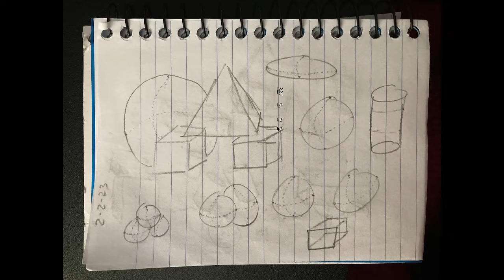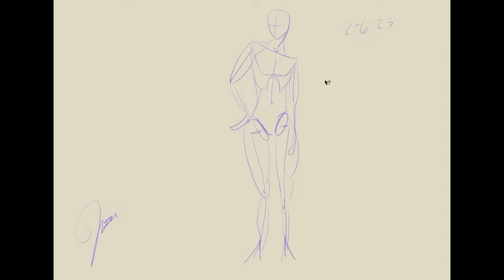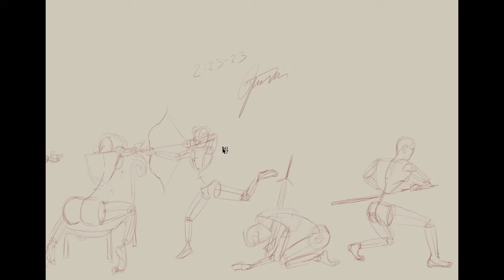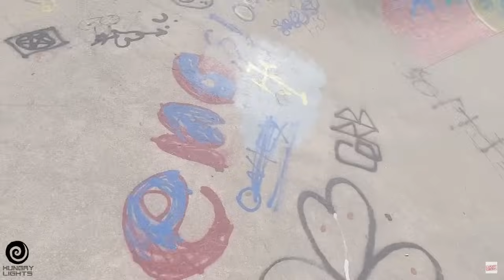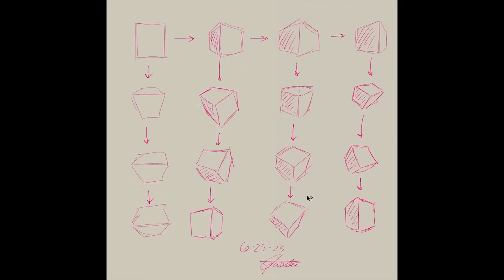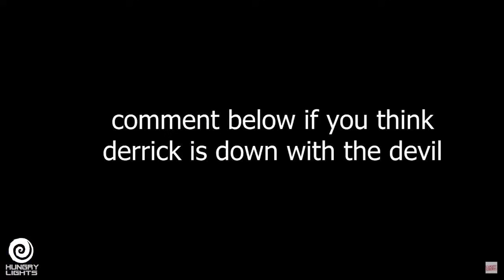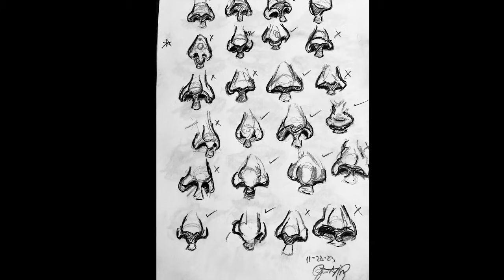Hungry Buttons | 2023 Recap